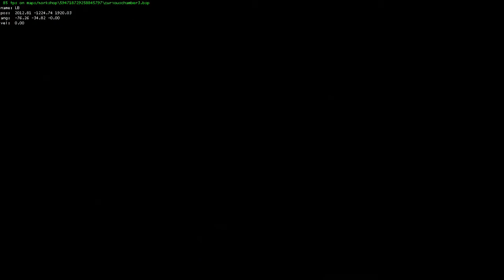Portal 2 PeTI - "Curious Chambers" by Nobi-Knobi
World Portals ftw